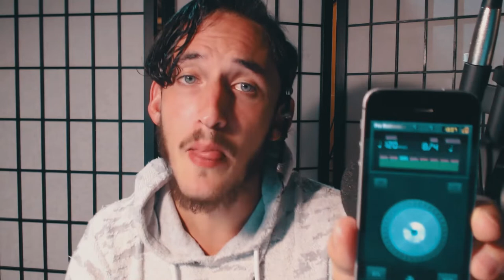How To Beatbox Fast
In this tutorial we are going to learn how to beatbox fast in 2020!
Whether you are a beginner or pro, we are going to learn how to beatbox with KAO!

Can you beatbox? Are you looking for how to become a beatboxer?

Whether you're looking to become the best beatboxer, how to improve your beatboxing, beatbox battle, or get onto Swissbeatbox like Codfish and Napom, this is the beat boxing place for you! I have a tutorial library of over FORTY BEATBOX TUTORIALS for you to learn from!

Everything you need to know in order to learn a foundation for the technique that you’re searching for is found within these tutorials. It’s up to YOU in order to practice.

You can spend as much time learning to beatbox as you want, but if you don’t put in hard work and patience then you won’t learn anything. Slow and steady wins the race. Now let’s get to it!

Have questions? Ask below!